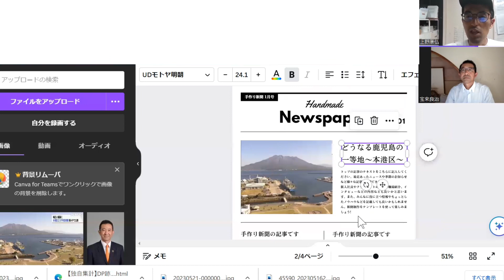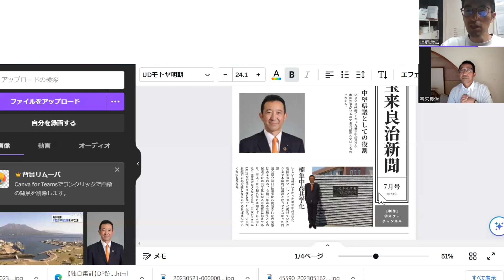桜島大噴火に備える🌋本港区利活用のプレゼン大会に行ってきたぞ⛴宝来良治チャンネル（2023年7月31日）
鹿児島県議3期目を決めた現職の宝来良治さんのチャンネルです
薬剤師として、スポーツをこよなく愛する県議として
鹿児島を良くする発信を隔週月曜日お届けします